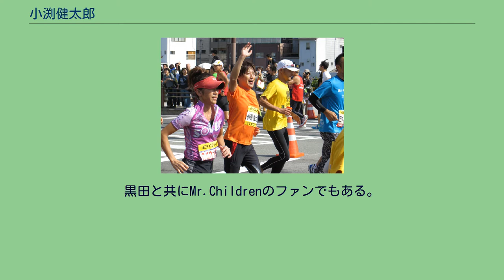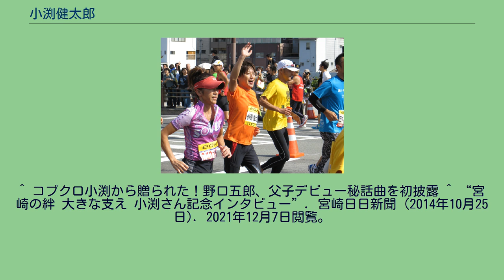小渕健太郎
小渕 健太郎（こぶち けんたろう、1977年3月13日 - ）は、宮崎県宮崎市出身のミュージシャン・シンガーソングライター・作詞家・作曲家。
コブクロのメンバーであり、ギター・コーラスを担当している。
愛称は「コビィ」・「主任」・「こぶちん」など。
血液型O型。
身長169cm。
既婚。
コブクロの楽曲の大半を作詞・作曲しており、特にシングルやアルバムに収録された楽曲のうち黒田が作詞・作曲した12曲（2018年現在）を除く全ての曲において、小渕が作詞・作曲に関わっている（「桜」など共作も幾つか存在するが、大半が小渕の単独作品）。
ギターは小学校5年の時に始めた。
きっかけは、ユニコーン（当時）のギタリスト奥田民生に憧れたこと。
また親交がある布袋寅泰にも憧れており、ストリートでライブをやる前にアルバムをよく聞いていたという。
初めて弾いた曲は、父親がよく弾いていたという「酒は涙か溜息か」。
黒田と共にMr.Childrenのファンでもある。
その他にも小渕自身は、WHAT's IN?誌2008年2月号にてBUMP OF CHICKENの曲が好きと語っている。
18歳のときに母親を亡くしており、「遠くで・・」と｢忘れてはいけないもの｣と「蕾」は、その母親の死をテーマにした曲である。
2007年に「蕾」で日本レコード大賞を受賞した際「この賞をまずどなたに伝えたいですか?」という質問に「今日は、母親の事を歌ったと言ったのですが、なんか（母が）一緒に歌っていた気持ちがすごく強かったので、きっと一緒にこの賞を受け取ってくれてるんじゃないかなと思います」と答えた。
音楽活動専念の為、会社に退職を申し出た際、当時は自分の父親と同世代の多くの部下を抱えており、会議室に閉じ込められ8時間もかけて説得されたという。
サラリーマン時代の経験は、現在のトークに活かされている。
2011年後半からの休養を機に自動車免許を取得。
好きな食べ物は卵かけご飯である。
大阪マラソンにて 活動休止中、マラソンを始めたらハマってしまい、活動休止明けの2012年から大阪マラソンでチャリティーランナーとしてフルマラソンを走っている。
初マラソンは2012年11月25日の第2回大阪マラソンで、3時間47分45秒で完走した。
2015年の第5回大阪マラソンでは自己ベストを更新し、3時間40分26秒で完走し、4年連続の完走となった。
また、その縁で、大阪マラソンの公式テーマソング「42.195km」を提供するに至った。
さらに、2019年から大阪マラソンのコース変更に伴い、2度目の公式テーマソング「大阪SOUL」を提供。
レコチョクが行う、「結婚したいアーティスト男性部門」2008年～2013年で1位に輝いた。
但し、上述した通り、2008年当時の時点で本人は既婚である。
名前を知らない一般人からは「コブクロの小さいほう」と呼ばれる事が多いが、身長は168cmと成人男性の平均より若干低い程度で、小さいと言われるほどではない。
相方の黒田が193cmの長身であるために、相対的にかなり小さく見えるだけである。
絵を描くことが得意で、アーティストグッズやツアーTシャツのデザイン、イラストも手がけている。
福岡ソフトバンクホークスの武田翔太投手と遠縁の親戚である。
アコースティックギター エレクトリックギター クラシックギター ピックアップ 三線 ピック 個人としての受賞のみ。
コブクロとしての受賞は該当項目を参照。
^ “武田1勝をコブクロ小渕がお祝い”. 日刊スポーツ (2013年4月22日). 2013年4月28日閲覧。
^ コブクロ小渕から贈られた！野口五郎、父子デビュー秘話曲を初披露 ^ “宮崎の絆 大きな支え 小渕さん記念インタビュー”. 宮崎日日新聞 (2014年10月25日). 2021年12月7日閲覧。